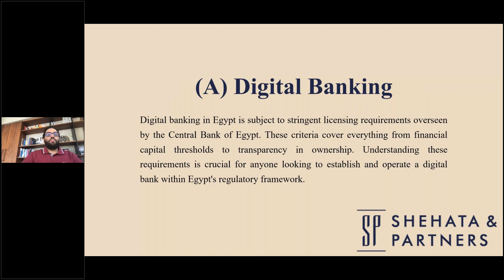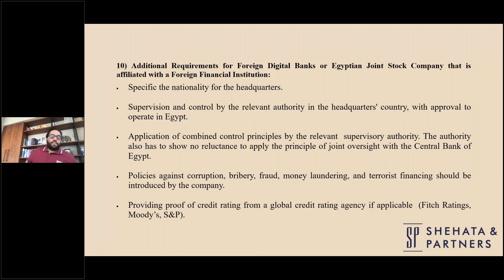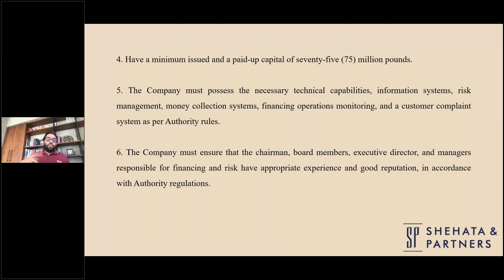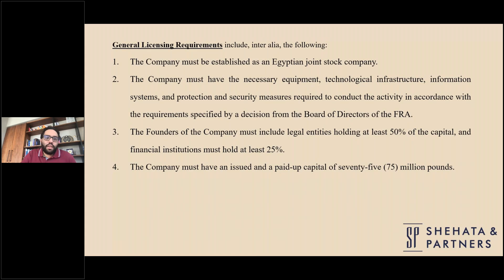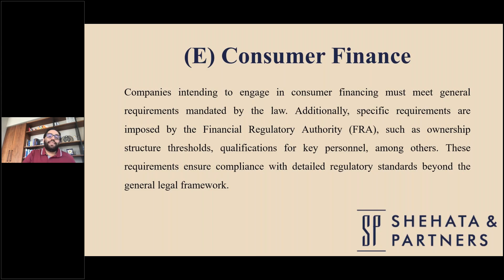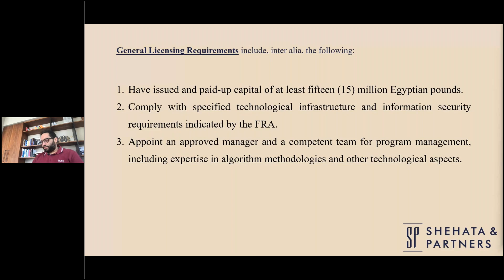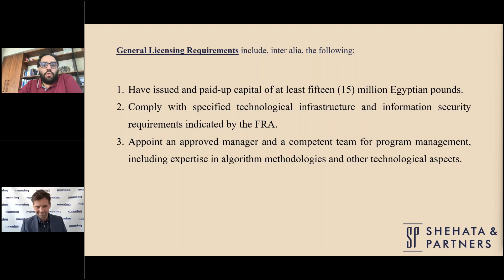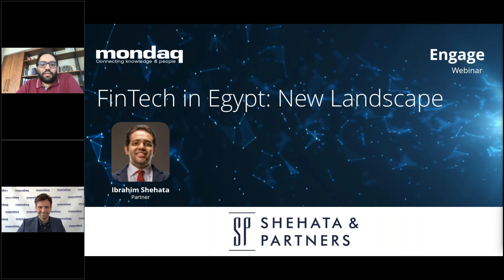Webinar: FinTech in Egypt - New Landscape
Egypt has entered the digital banking era with tools like internet and mobile banking, but the legal framework embodied by the old banking law No 88 of 2003 was not sufficient to navigate the fast-paced developments within the fintech industry. This regulatory gap has forced the banks to rely upon customised agreements with their customers, paving the way for future, more comprehensive fintech regulations.

The Egyptian fintech landscape is booming in 2024, driven by a tech-savvy population, supportive government policies and a growing demand for innovative financial solutions. The key aspects of this include the following.

- Increasing financial inclusion: fintech start-ups are playing a crucial role in bringing financial services to the unbanked and underbanked population in Egypt. Mobile wallets, microloans and alternative credit scoring methodologies are making it easier for people without traditional bank accounts to access financial products and financial services.
- Rise of digital investments: Egyptians are increasingly interested in investing their money online. Robo-advisers, micro-investing platforms and fractional ownership solutions are making it easier and more affordable for Egyptian people to invest in stocks, bonds and other assets through online platforms.
- Evolving payments landscape: cash is still king in Egypt, but cashless payments are gaining a lot of traction. Mobile wallets, QR code payments and contactless cards are becoming more popular, driven by the convenience and the security they offer.

In light of the above, this webinar will provide an overview of the current landscape of the FinTech industry for banking and non-banking activities under the current legal framework.

To view this webinar and read other content from the panel please

0:00 - Introduction
3:46 - Digital Banking
7:33 - Small & Medium Enterprises (SMEs) Financing
13:06 - Micro Financing
14:12 - Nano Financing
16:39 - Consumer Finance
18:34 - Robo Advisers For Investment
27:25 - Q&A With Ibrahim Shehata